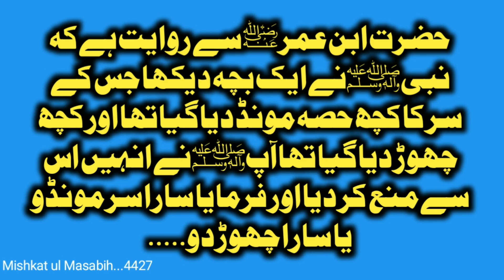Ojri recipe / boti recipe / mutton ojari recipe / goat intestine recipe / ojri / by chef shair khan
Assalam Alaikum friends, today we have brought for you the cleaning and perfect recipe of Goat Ujri, Eid-ul-Adha special.